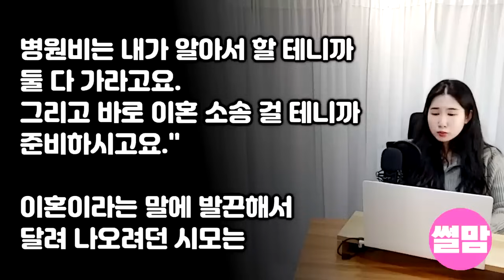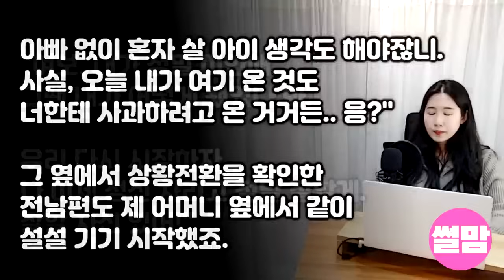실화사연-죽을날 받아놓고 40년만에 찾아온 아버지를 외면하며 문전박대하자 양복입은 남자들이 찾아와 내인생을 송두리째 바꿔놓는데_썰맘 일요 추천사연4개 연속듣기/사연쌀롱/썰이빛나는밤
0:00 40년만에 찾아온 친아버지 외면하며 문전박대했더니 양복입은 남자들이 찾아와 제 인생을 바꿔놓는데..
0:45:26:00 온 가족이 내놓은 사고뭉치 시동생! 매달 100만원씩 영치금 넣어줬더니 "형수님 은혜 꼭 갚겠습니다!" 라는데..상상도 못한 날벼락에 주저앉아 오열하는데..
1:32:19:00 절뚝이 사돈댁 격 떨어진다며 결혼식장에서 친정부모 내쫓던 시모! "좋은날 이 무슨 소란이야!?" 아빠를 본 시부가 무릎꿇고 오열하자 사시나무처럼 벌벌 떨기 시작하는데..
2:11:35:05 암걸린 내게 치료비 아깝다며 불량품 딸 데려가라던 건물주 시모! 친정아빠 전화한통에 순식간에 180억 노른자 땅 주인되자 시모가 납짝 엎드려 싹싹 비는데..